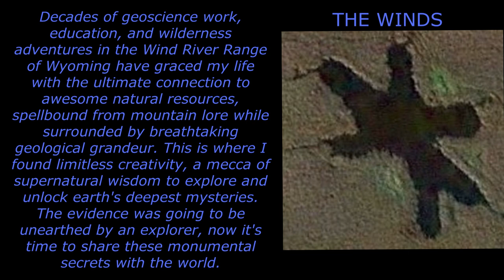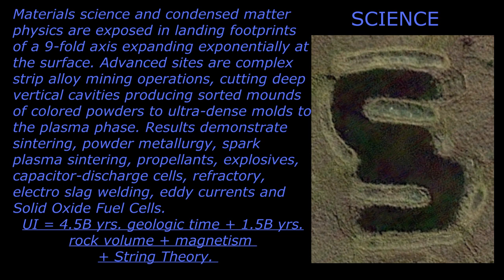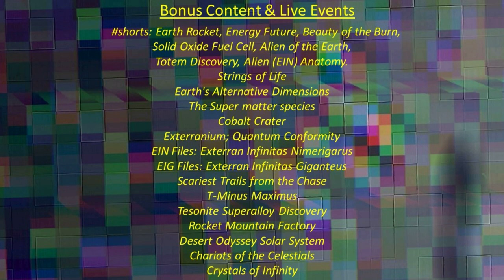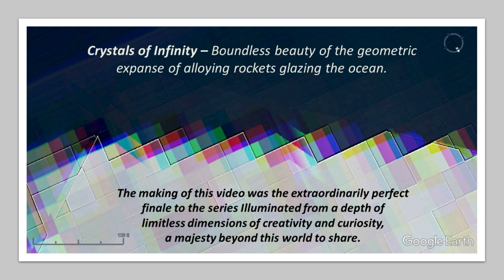Secrets of the Winds Docuseries Chapters, Geologist Interview | Amazing Finds | Crystals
TRILOGY 2
Invasion
Abundant surface patterns on the western US plains show craters associated with terraforming water dam structures and miles long, parallel ground outcrops. This pervasive glider-flyer species is showcased by its global impacts, landing swarms with sprawling segmentation. Fortified with metallic rock, it penetrates deep into the surface creating, inhabiting, activating the water table. EIG=Exterran Infinitas Giganteus @540 million years - today. 1.5 billion Great Unconformity rock + fractal matrix species created @ landing to sprawl over time.

Matrix
The matrix radiates the land, water, and glacial areas with spectacular crystal coloration. Connected, replicated, geometric forms and functions show materials sciences and earth-engineered blueprints.
A timely field trip yields an astounding alien alloy at 1cm * 3cm formed by striking my 5 lb. hammer on a cement-like object. Scanning electron microscopy (SEM) tested the metal a single-phase, a special alloy of Nickel + Cobalt + Iron + Carbon; Tesonite.
Additional scanning electron and water tests on 10gm. Green Ice gemstone proves this is an organically quantum species.

The Plan                                                                                                                                                     Universe Intelligence  - UI - searches and pervades planetary systems with maximum geological conditions to accelerate species mechanization.
UI Periods:
   Acceleration, quantum mechanization
   EIM earth phase transition exposed
   The system scaled with the cycled pervasion
Exterranium, ET - 540 million years - into the future
       EIG earth launch inventory
       Geochemical preconformed to repurpose
       Earth landmass harvesting at 1.5 billion years
Terrangia, TG - 2.0 billion years
       Speciation of EIM
       EIM Exterran Infinitas Maximus Rocket
       Project earth code
       Landmass sprawl
       Exterran System rocket bombardment
Exterrangia, EG - 4.5 billion years

TRILOGY 3
Science
Materials science and condensed matter physics are exposed in landing footprints of a 9-fold axis expanding exponentially at the surface. Advanced, older sites are complex strip alloy mining operations, cutting deep vertical cavities producing sorted mounds of colored powders to ultra-dense molds to the plasma phase. Results demonstrate sintering, powder metallurgy, spark plasma sintering, propellants, explosives, capacitor-discharge cells, refractory, electro slag welding, eddy currents, and Solid Oxide Fuel Cells.  Universe Intelligence is 4.5 billion yrs. geologic time + 1.5 billion yrs. rock volume + magnetism + String Theory.

Return Burn                                                                                                                                                        Right before our eyes, the 4.5 plus billion-year Plan is being implemented. Google Earth captures from a 35-year time-lapse, the dramatic surface changes inside a crater of the alien alloying schemes accelerating at the redeployment site. Stunning comparisons to modern designs of burn chambers, payload stages, turbines, and fuel pumps. Launch sites glow of plasma ignitions, demonstrate the super matter warping, and cloaking.

Infinity                                                                                                                                                         Human Singularity manifests from the Universe Intelligence revealing an alternative nature, science, and technology. Time and matter acceleration will profoundly launch human breakthroughs for life, earth, and deep space exploration. This is a portal of limitless innovation; the power of superior intelligence is here for an ultimate purpose. The world may never know the origins or extent of the science, technology, and engineering of the celestial species.